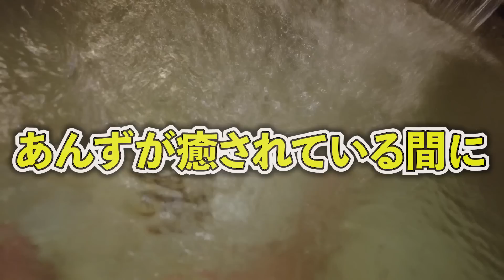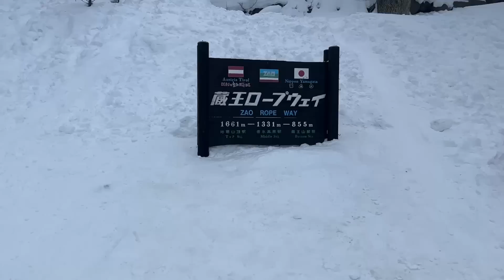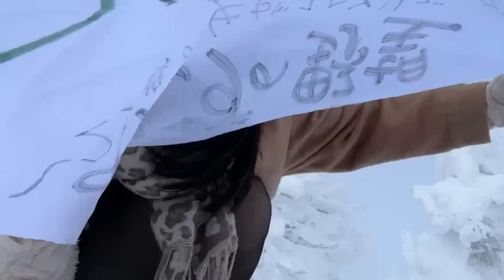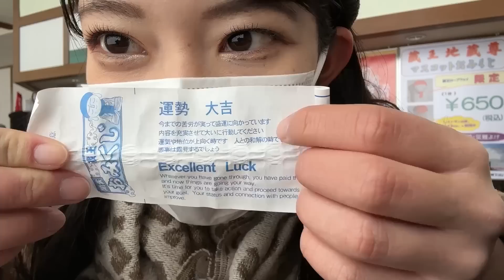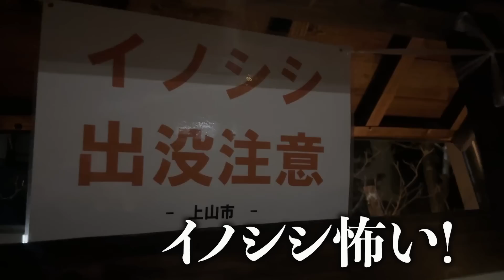【山形 野望23】団地妻 ツンツン 山脈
真あんずの野望23話 大荒れの凸

【毎日動画投稿中　２１：３０】